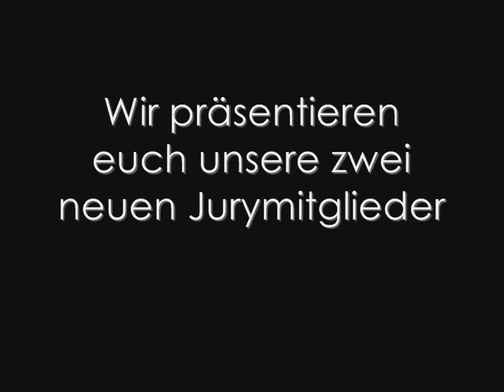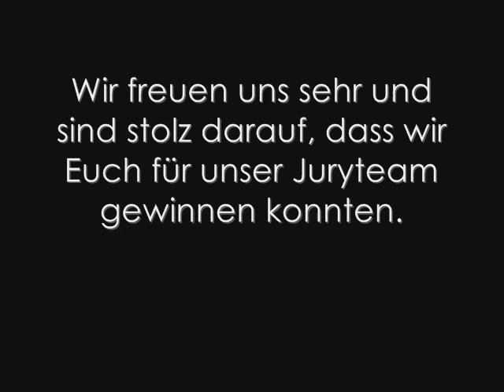Jurymitglieder Nail Art Wettbewerb auf Facebook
Melanie Lazik,
in bin Nageldesignerin aus Leidenschaft und freu mich sehr, dass ich als Jurymitglied in dieser tollen Gruppe agieren darf.
Seit 2003 bin ich als Nageldesignerin tätig.
Beginnend im Februar 2009 besuchte ich zahlreiche Nailartkurse zu diversen Themen.
Da ich Liebhaberin der russischen Nagelkunst bin, lag es nahe, mich auch von russischen Kolleginnen darin einführen zu lassen. Dazu zählt unter anderem Velena (Elena Veretenko).
Aufgrund der Nachfrage biete ich seit Januar 2010 auch Schulungen an. Als Trainierin gebe ich mein Wissen gern und in vollem Umfang an meine Schüler weiter.
Als Jurymitglied lege ich besonderen Wert darauf, dass Design und Nail Art geschmackvoll und passend zum Thema sind.
Ich wünsche Euch sehr viel Spaß bei den kommenden Wettbewerben und immer eine umwerfende Idee auf dem Pinsel ;)

Saida Nasirova.
Vor vier Jahren habe ich mich ganz spontan entschieden, das Handwerk Nageldesign zu erlernen. Seit dem bin ich begeistert dabei und stelle immer wieder fest, dass die Begeisterung stets wächst, was mich in beruflicher Hinsicht sehr glücklich macht.
Ich freue mich als Jurymitglied, dabei zu sein und bin auf eure Arbeiten gespannt. Ich wünsche allen tolle Ideen und viel Erfolg!